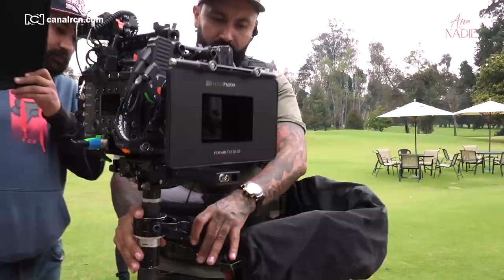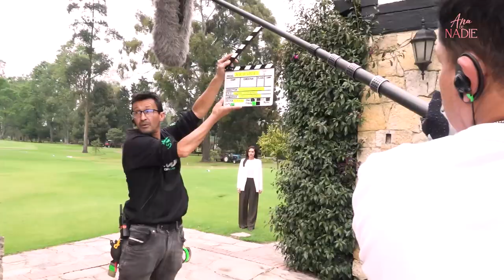¡UN INCREÍBLE BESO! Detrás de cámaras de la reconciliación de Ana y Joaquín en Ana de nadie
Sampedro, quien también se encuentra en el club, le advierte a Horacio (Jorge Enrique Abello) de la presencia de Joaquín (Sebastián Carvajal), y de la llegada de Ana (Paola Turbay).

Ana se dirige hasta donde está Joaquín y él trata de hablarle, pero la mujer decide callarlo y lo besa. Segundos después, Joaquín le sonríe y la abraza para besarla, a lo que Ana responde con emoción, sin saber que a la distancia son observados por Horacio y su hija Emma.